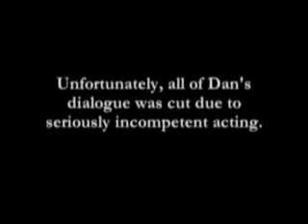Magic Penny Taco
I don't know but, I made it